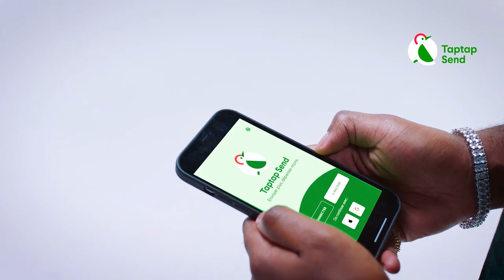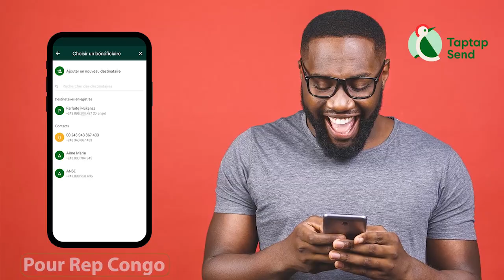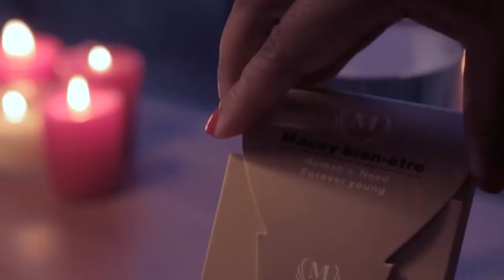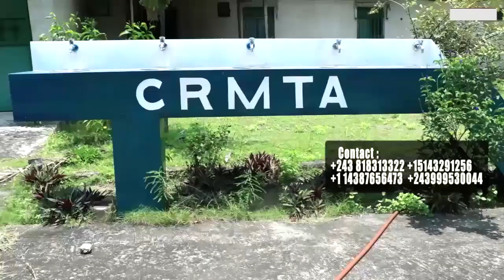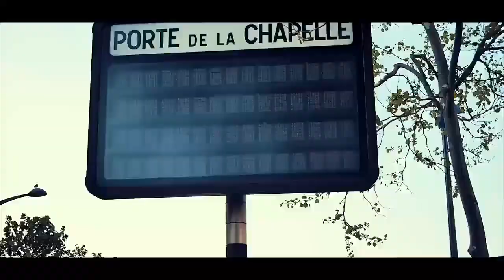Contestation Sur Mot D'ordres De LAURENT SOCOCO Le Combattant PAPY VOLCAN Apanzi BOKETSHU MOYIBI